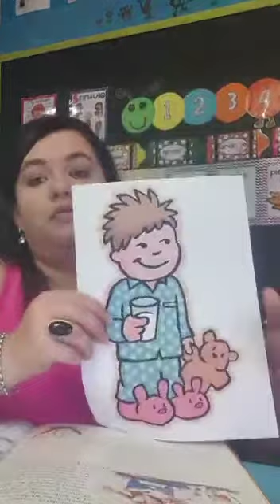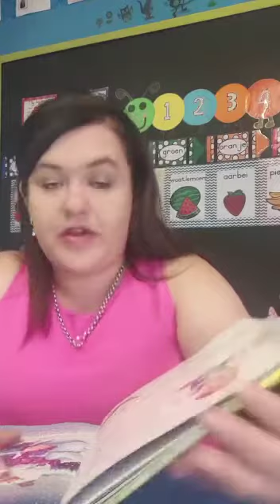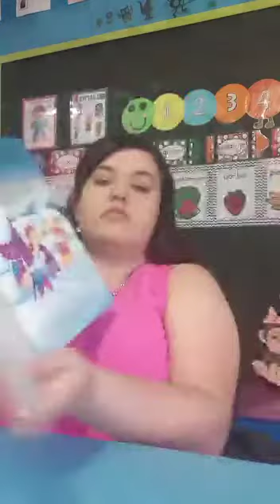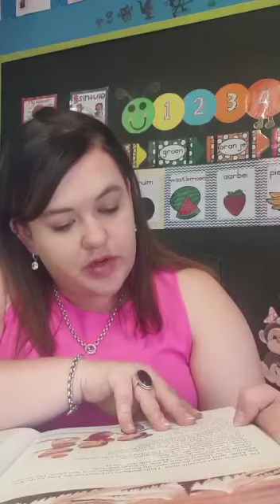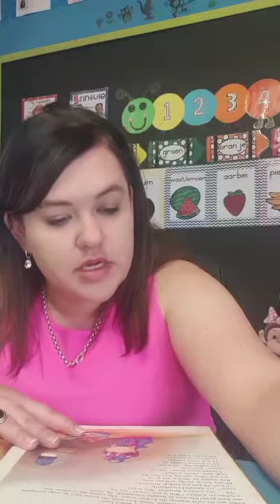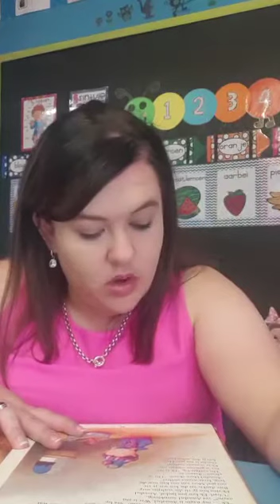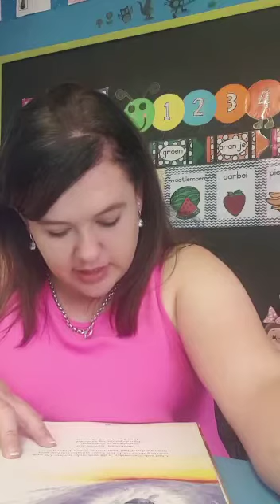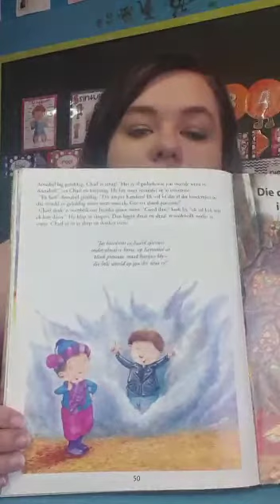🐒 Apies D3: D - Versie & middag storie